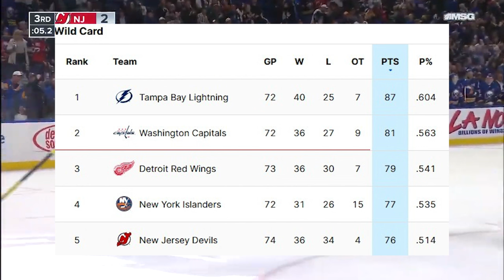He just ENDED New Jersey's season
Tage Thompson just put 4 big ones past the New Jersey Devils as the Buffalo Sabres make the comeback and might have just ended the Devils season. That and more in today's NHL hockey video!